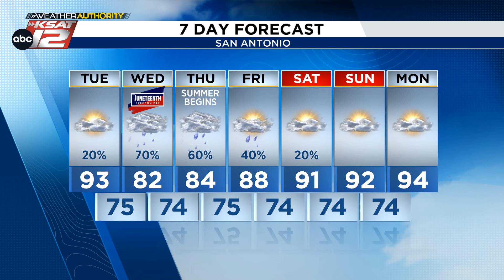Beneficial rain on the way for San Antonio (Evening Update: 6/17/24)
Downpours likely Wednesday into Thursday.